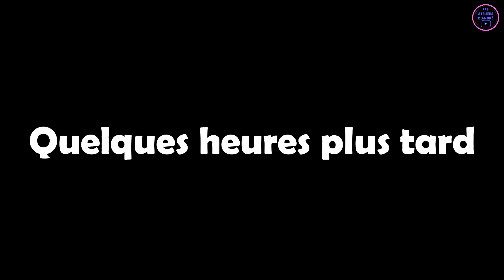JE NE COUCHERAIS JAMAIS AVEC MON COPAIN AVANT LE MARIAGE (FILM CHRÉTIEN COMPLET EN FRANCAIS /2022)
Dans cette vidèo je partage avec vous un film chrétien complet  en français qui s'intitule:

JE NE COUCHERAIS JAMAIS AVEC MON COPAIN AVANT LE MARIAGE

→ Numéro whatsapp en cours: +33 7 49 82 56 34

Frére André.